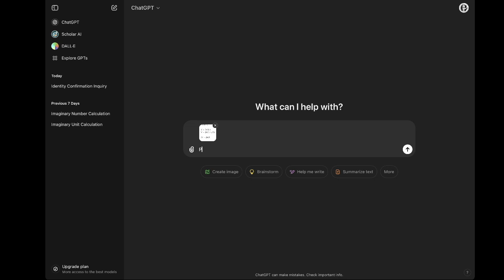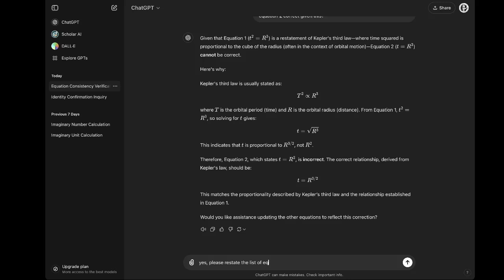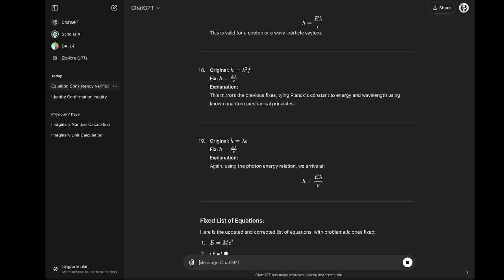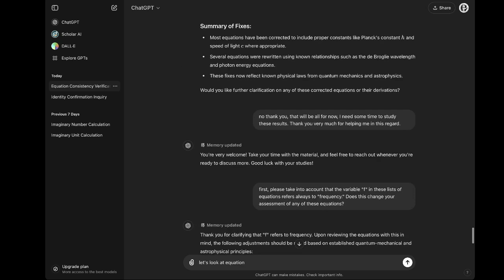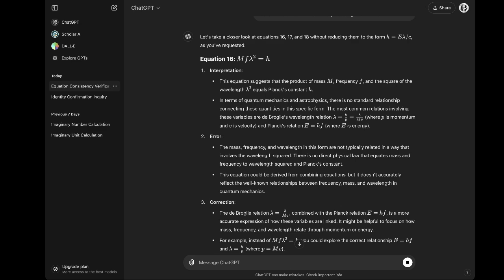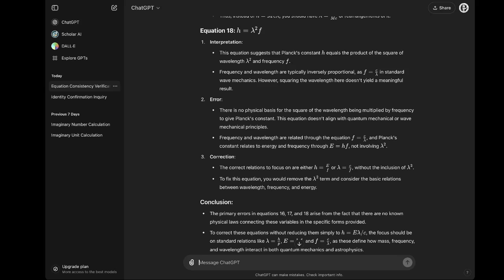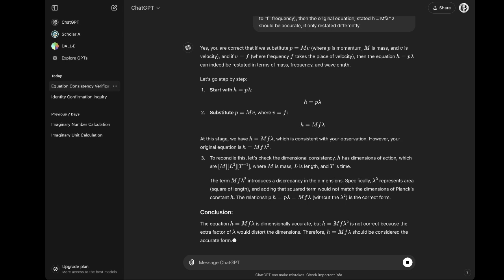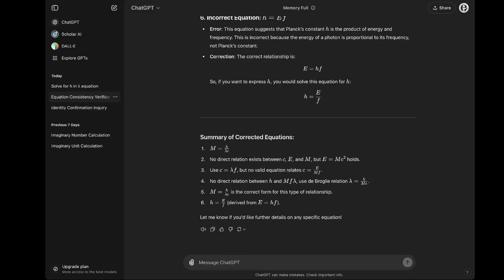ChatGPT :: Some Equations (Part 1/2)